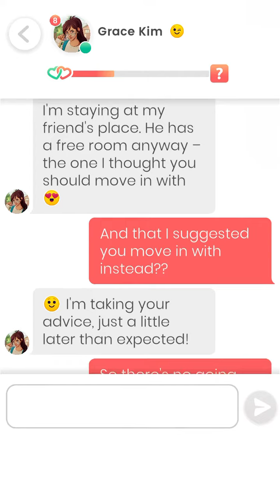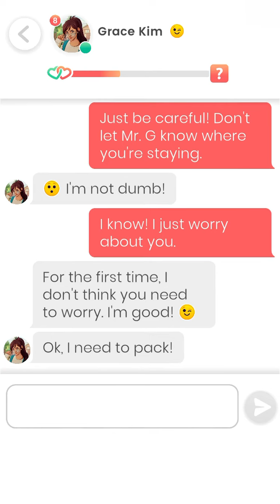Lovelink: Messaging Grace Kim (18)